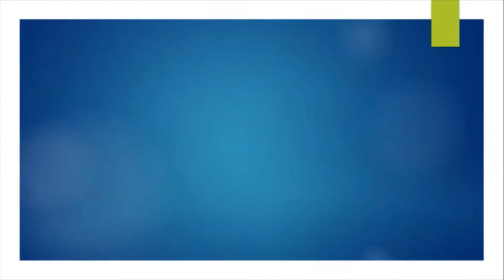Creative Speaking Topic: My House